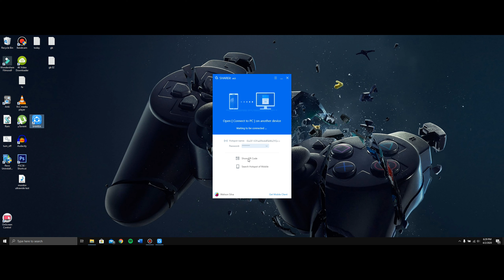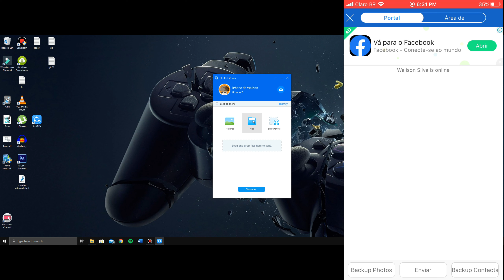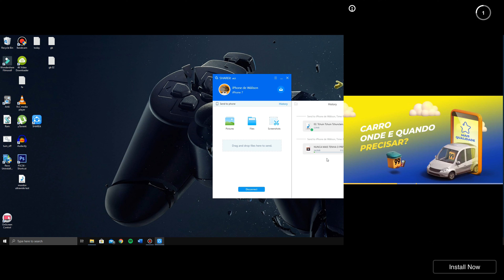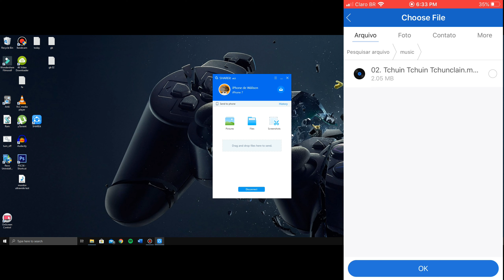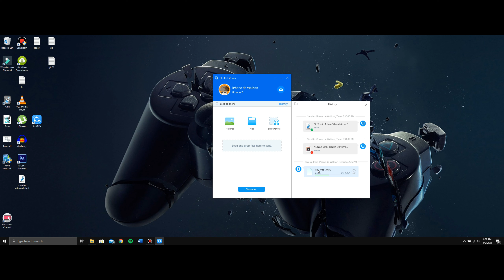Transfira ARQUIVOS do PC para o IPHONE sem ITUNES | Tutorial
Abandone o iTunes e transfira seus arquivos do iPhone pro PC e também do PC pro iPhone e nem precisa usar o cabo lightning. Não acredita? Então confira o tutorial!

🏆5k de inscritos: sorteio da mi band 4

📲IPhone 7 32gb rose gold (mesmo do vídeo)

📲Zenfone 3 via importação

📦Amazon prime
🔊Music unlimited
📚Kindle unlimited

🌟Mi band 4

📺Edição de vídeo: Filmora 9.3
📽️Gravação de vídeo: IPhone 7+Filmic Pro
📼Gravação de áudio: Sony ecm-cs3
💻Notebook: Positivo 6105m